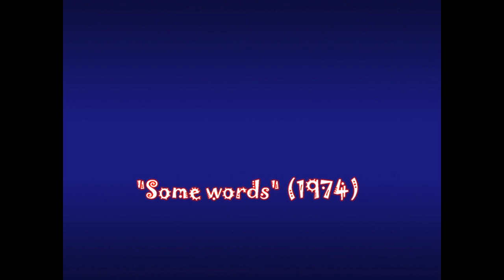George Baker Selection - Some words (LP Paloma Blanca)[1975]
"Some words" is a song written by Hans Bouwens, performed by the Dutch band George Baker Selection. It was taken from the album Paloma Blanca.
In 1968, Hans Bouwens from Wormerveer joined the band Soul Invention, a soul band that had been founded the previous year by Henk Kramer in Assendelft and played covers of songs by Otis Redding and Sam and Dave. The band consisted of Job Netten (guitar), Henk Kramer and Eric Bardoen (saxophone), Jacques Greuter (keyboard and flute), Theo Vermast and later Jan Visser (bass), and Ton Vredenburg (drums). Visser and Bouwens wrote the song "Little Greenback" (sic) in the summer of 1969. The band recorded their first album in September 1969, after which, considering this was no soul music, they changed their name to "The George Baker Selection," Bouwens naming himself for a character from a detective novel. This first album, Little Green Bag (1970), produced an immediate worldwide hit: their debut single, "Little Green Bag," reached No. 16 on the Cash Box magazine chart and No. 21 on the Billboard Top 100 in the United States. The success came as a surprise for Baker, who remembers hearing it on the radio while he was working in a lemonade factory. The single sold over one million copies globally and received a gold disc. A string of singles and albums followed; the second single, "Dear Ann," was such a success that Baker resigned from his job in the lemonade factory and became a full-time musician. Not all band members followed suit and, besides Bouwens, the "Selection" from mid 1970 was formed by Jan Visser, Jan Hop (drums), Jacques Greuter and George Thé (voice, guitar, bass). In March 1971 Jan Visser left the band to be replaced by Cor Veerman. Besides scoring hits with his own Selection, Baker also wrote songs for others, including BZN, The Shoes, Andy Star, and Next One. In 1974, singer Lida Bond joined the Selection, and combining her voice with Baker's proved highly successful.